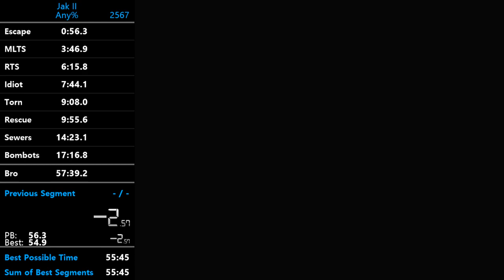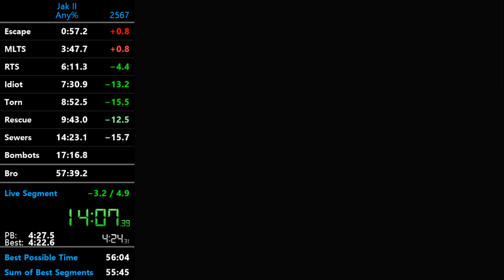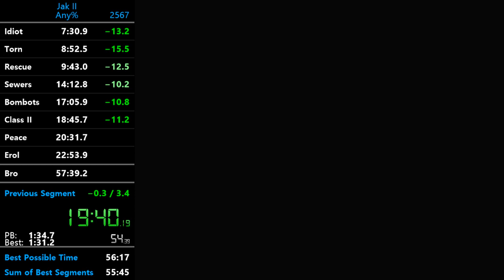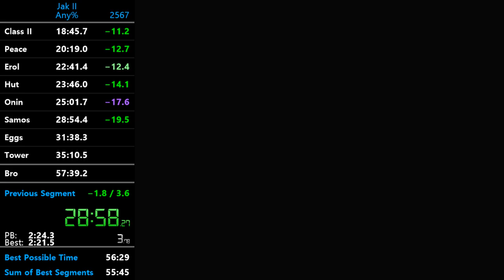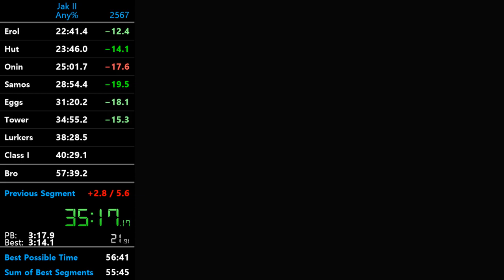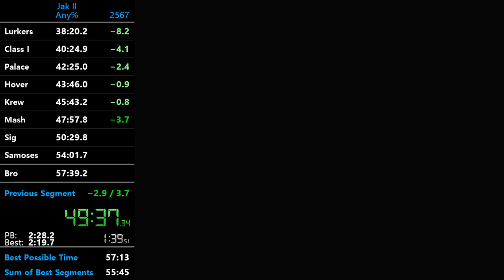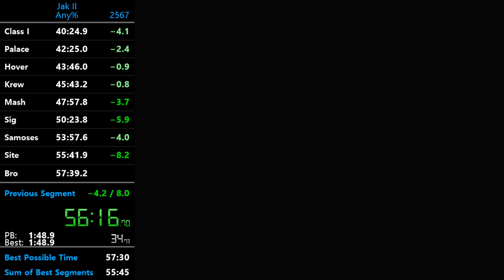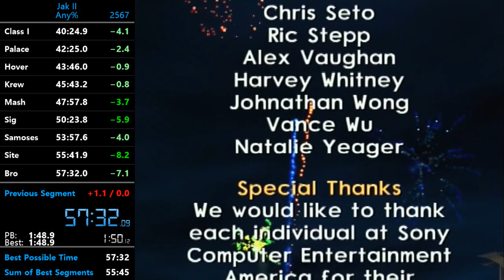Jak II Any% Speedrun in 57:31